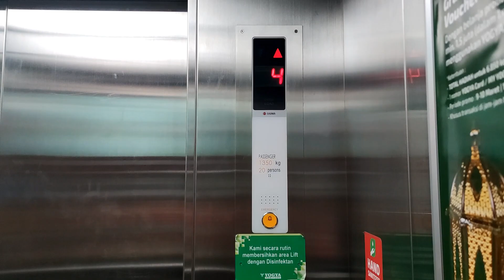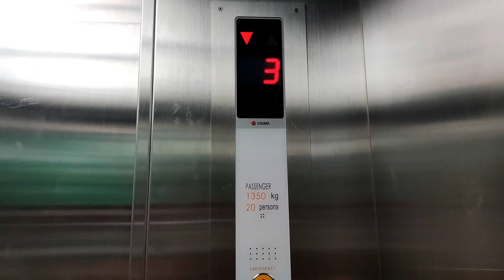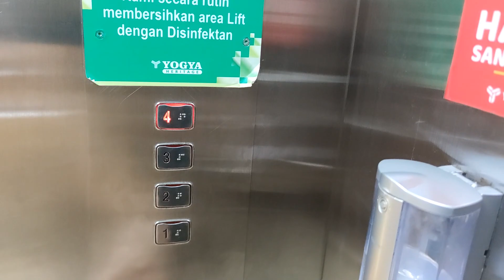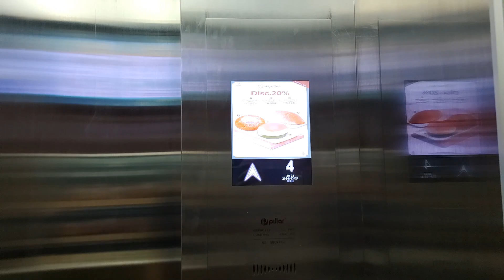Sigma & Pillar Traction Elevators - Yogya Heritage Sunda, Bandung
Two different elevators in another Yogya branch at Bandung. The first one is a Sigma, which is an additional unit. While the second one is also an additional unit, which is added later in the 2020s, based on the outer interior and fixtures - which similar to Melawai Plaza.

🕒 Timestamps:
      0:00 Sigma
      2:46 Pillar

📝 Quick review:
      ✅ Pros:
      • Decent ride (both)
      • Metal bumper for trolleys (Pillar)
      • Larger capacity (Sigma)
      ❌ Cons:
      • Generic chimes (Sigma)
      • Generic fixtures (Pillar)
      • Smaller capacity (Pillar)

🛗 Elevator details:
    Capacity:
      • Sigma: 1350 kg / 20 persons
      • Pillar: 1000 kg / 15 persons
    Floors served: 1, 2, 3, 4 (4 stops)
    Model:
      • Sigma: Iris NV
      • Pillar: unknown MRL model
    Fixtures:
      • Sigma: Rectangular buttons
      • Pillar: DMG BLQ, fake KDS button (outside, L4)
    Year installed:
      • Sigma: 2012
      • Pillar: 2020
    Changes: None